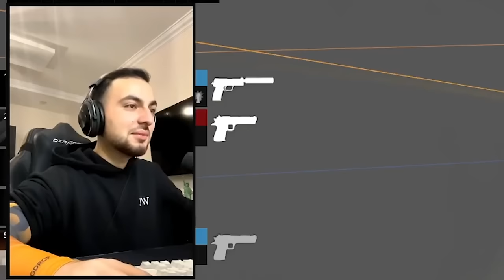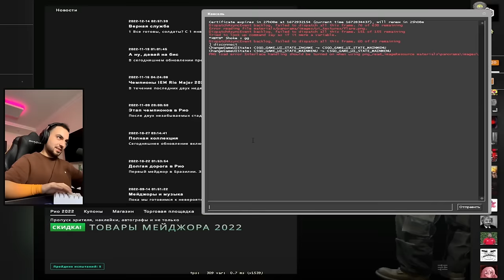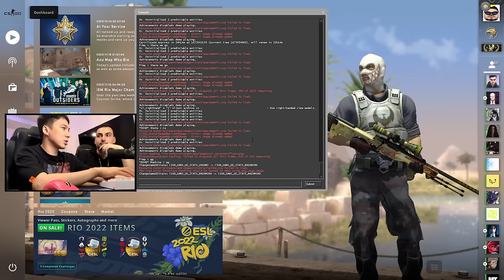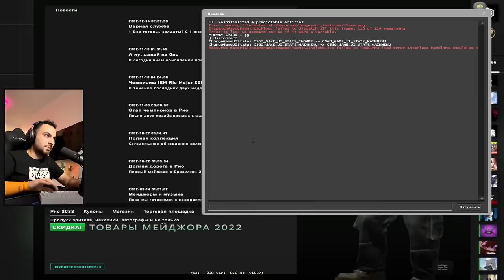ЧЕМПИОН МАЖОРА РАЗБИРАЕТ МОЮ ДЕМКУ — CS:GO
Я пригласил чемпиона мира по CS:GO разобрать мою демку в ксго. Я был удивлен насколько у меня много ошибок!